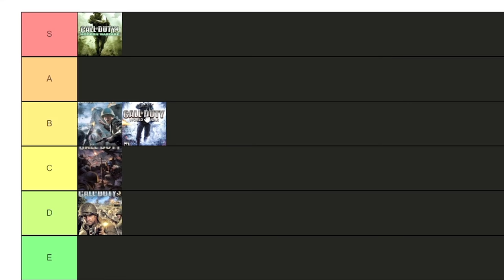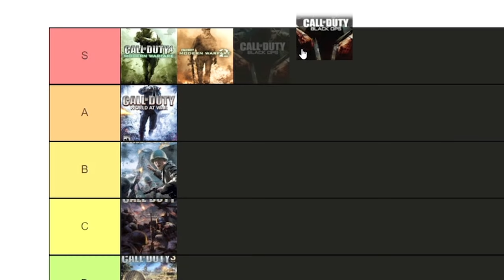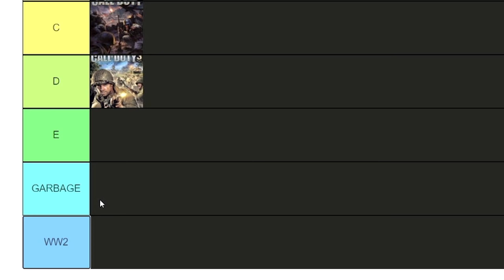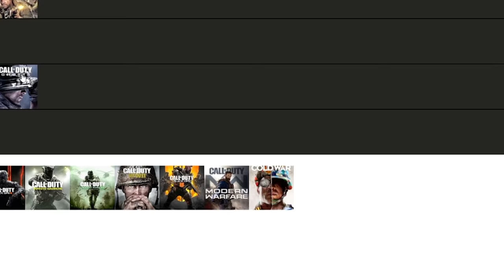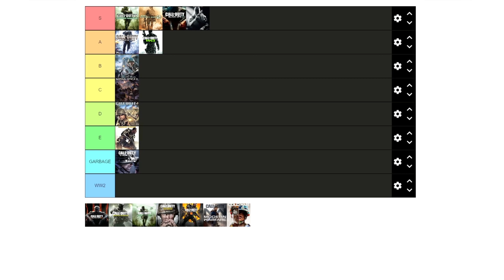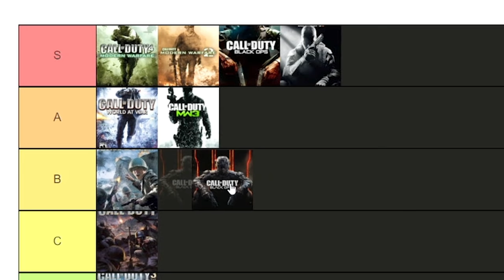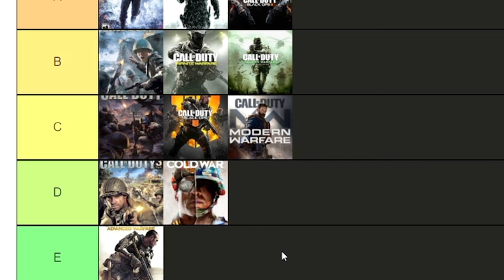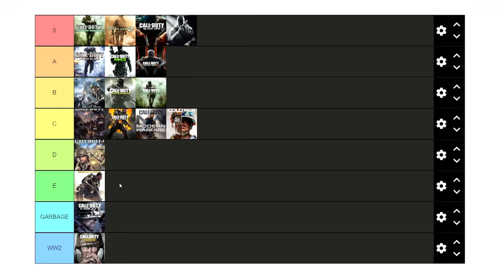Foxy's Call of Duty Tier List (The Best COD Tier List, Obviously)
0:00 -

This is my Call of Duty tier list. List is final and all other opinions are false. | Foxy Grandpa